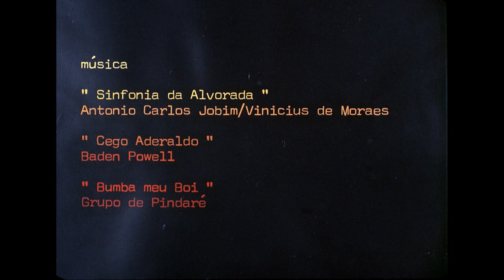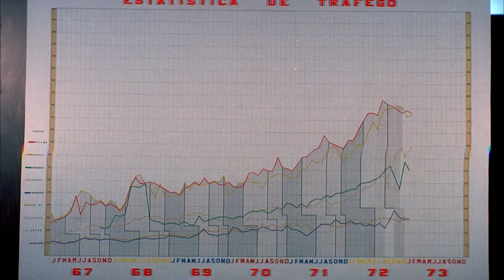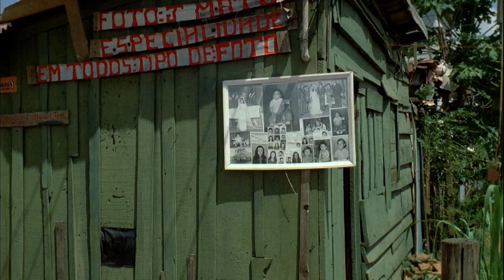Rodovia Belém-Brasília (1973, dir. Zelito Viana)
1973, cor, 13min
Sinopse: No caminho de Belém para Brasília, a estrada que conecta diferentes regiões do país é povoada por relatos de moradores locais e pelo impacto do progresso sobre o cotidiano das cidades e a terra.

Ficha técnica:
Companhia produtora: MEC - Ministério da Educação e Cultura / INC - Instituto Nacional de Cinema / DFE - Departamento do Filme Educativo
Produção: Mapa
Texto: João Cabral de Melo Neto; Mario de Andrade; Euclides da Cunha; Vinicius de Moraes; Ferreira Gullar; Nonato Masson; Zelito Viana
Narração: Paulo Pontes
Direção: Zelito Viana
Direção de fotografia: Pedro Moraes
Assistência de fotografia: Francisco Balbino Nunes
Engenheiro de som: Aloisio Viana (Atlântida Cinematográfica)
Montagem: Gilberto Santeiro
Letreiros: Redi
Laboratório de imagem: Lider S.A.
Música: Sinfonia da Alvorada (Antônio Carlos Jobim e Vinicius de Moraes); Cego Aderaldo (Baden Powell); Bumba meu Boi (Grupo de Pindaré)

Mídia de origem do vídeo: HDCAM
Digitalizado a partir dos negativos de imagem e som 35mm do acervo do CTAv

* Como uma espécie de road movie documental, o filme persegue a estrada que recorta duas diferentes regiões do país. No caminho, entre relatos de moradores locais e textos poéticos que povoam as imagens dos territórios que estão dentro e fora do eixo da estrada, percebemos que a ideia de progresso defendida pelo projeto rodoviário não é só sobre novas cidades ou a promessa de prosperidade econômica: a construção colossal impacta no dia-a-dia das diversas formas de vida, do trabalho e das relações afetivas estabelecidas em cada uma dessas cidades.